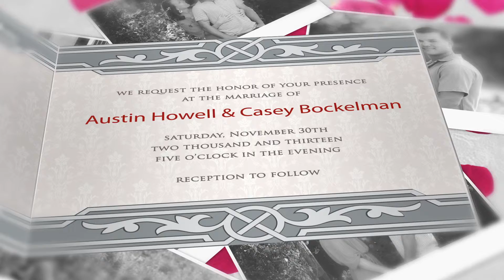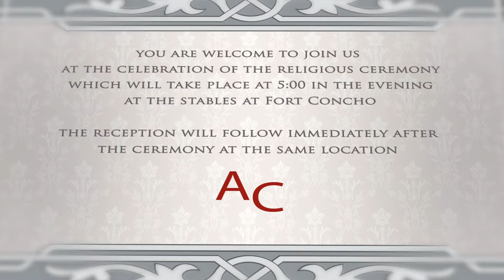Casey Wedding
Here is a Video for Austin and Casey's Wedding. She is the daughter of my co-worker who is getting married at the end of the year and had the pleasure of watching her grow up into a fine young lady. Congrats!